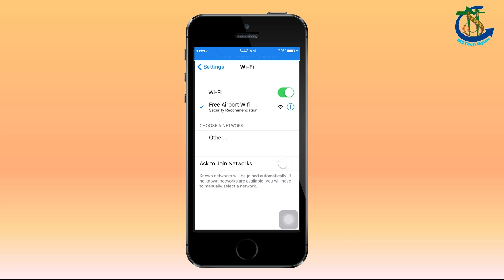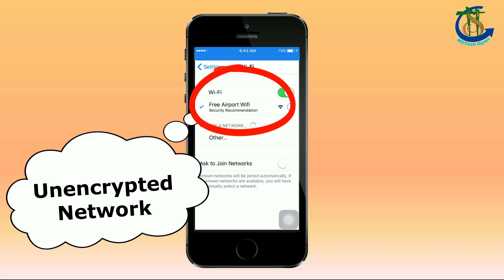Risks of Using Unsecured Or Open Wi Fi Networks.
What is Open or UnsecuredWifi Network ? - Simply, An unsecured or Open Wi-Fi network is any network that does not require you to enter a password or has a Public password to use the network. Open Wi-Fi networks can be found in : Coffee shops, Restaurants, Airports, Hotels  or shopping Malls.
Sometimes it may be happen when you need of an internet connection and your own wireless service is down, you may be tempted to connect to any open, unsecured wireless network that your Laptop or smartphone picks up. You should know the risks connecting to the open Wi-Fi networks.
When you connect to an open Wi-Fi network like one at a coffee shop or airport, the network is generally unencrypted, means has no security because you don’t have to enter a password when connecting.
After connecting to such network your unencrypted network traffic is clearly visible to everyone in range. Hackers can monitor what web pages you’re visiting in your laptop or smartphone and  what you’re typing into unencrypted web forms, and even see which secured websites you’re connected to. So if you’re connected to your bank’s website, Hackers may know it, and may know what you are doing or typing. This can be done with some easy-to-use tools that allow hackers sitting in coffee shops or on other open Wi-Fi networks to snoop on other people’s browsing sessions and hijack them. Even they may remotely install spyware or malware to your device.

More more videos keep watching MSTech Gyan.